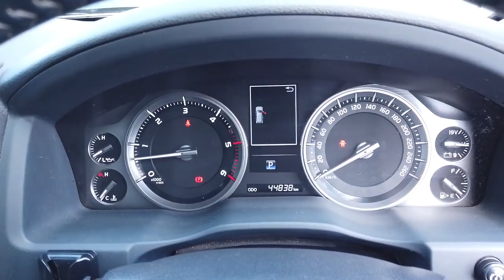2018 TOYOTA LANDCRUISER Booval, Ipswich, Woodend, Raceview, Brisbane, QLD U669140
GRAPHITE  2018 TOYOTA LANDCRUISER available in Booval, Queensland at Llewellyn Motors Ipswich. Servicing the Ipswich, Woodend, Raceview, Brisbane, QLD area.
2018 TOYOTA LANDCRUISER LANDCRUISER WAGON VX 4.5L T DIESEL AUTOMATIC 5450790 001 - Stock#: U669140 - VIN#: JTMHV05J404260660